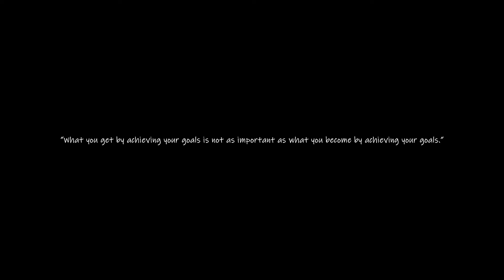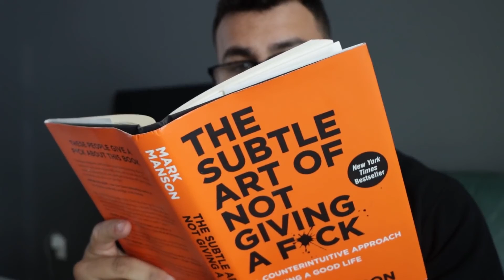fedmyster return video summarized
probably accurate.

i do livestreams here.

click "Join" and be a premium capper with your one dollar ty.